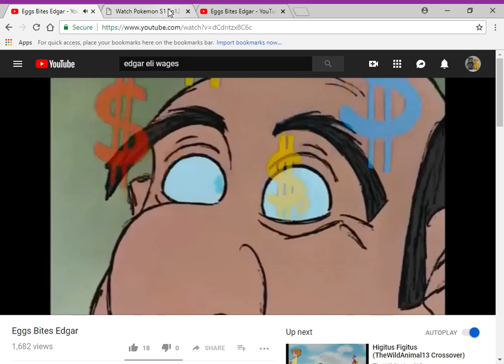Ash Ketchum Bites Edgar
here's my another edgar video

clips/years/companies
the aristocats (@1970 disney)
pokemon (here comes the squirtle squad; @1997 nintendo)